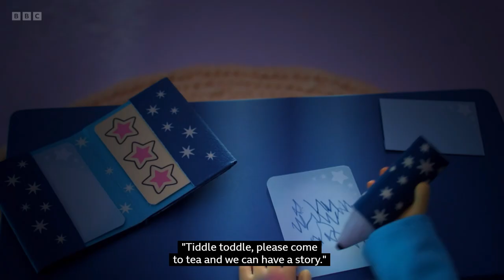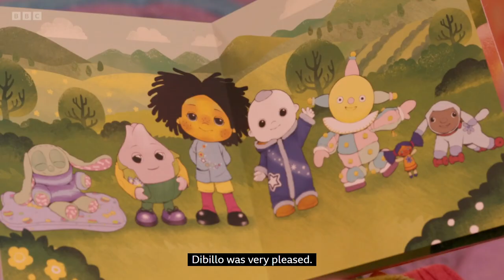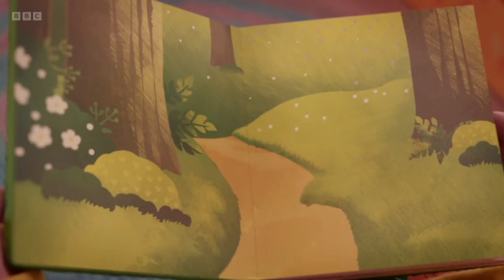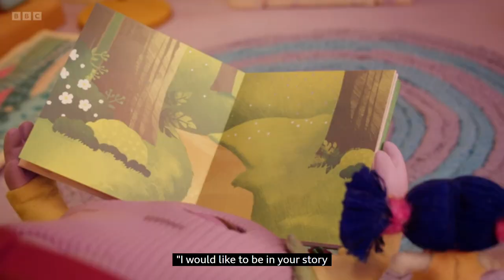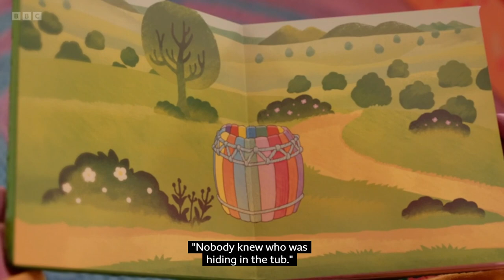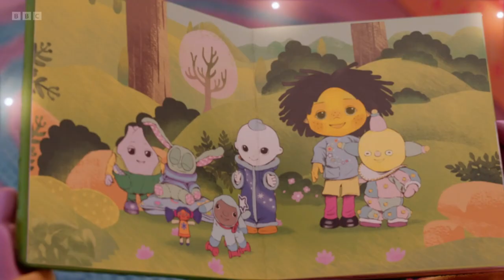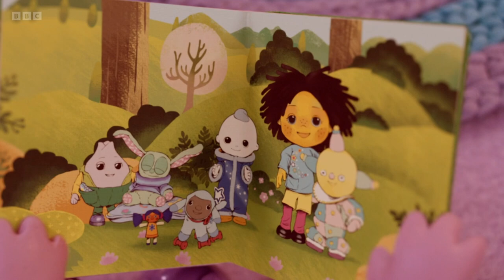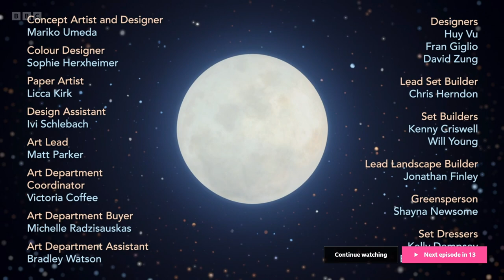Moon and Me s02e11